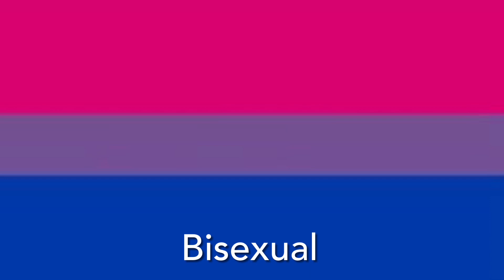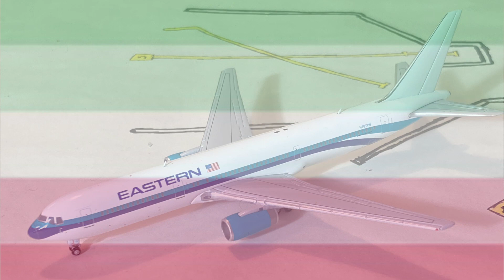Planes of Pride! A Collection of Models that Look Like Pride Flags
All these models have one thing in common and that is that they look more or less like a Pride flag. This video is to celebrate our community while trying to throw an aviation twist into it. In a world where homophobia and transphobia are prevalent in our everyday lives I want to give everyone a safe space where they can feel free to be themselves.